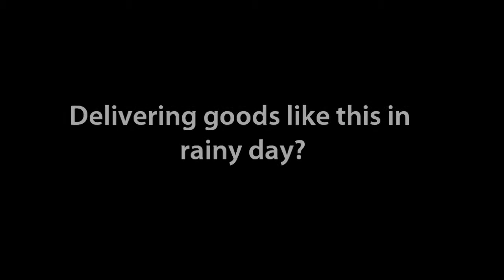Raining? No Worry!! Drive Fit 4x4 Canvas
Raining days?! Worry about your goods delivery? Install Drive Fit 4x4 Canvas for your pickup truck now!
Drive Fit Canvas "Elite" spec with the "Double-Layer-Lock" (heavy duty #10 zipper + copper buttons) which helps to prevent the rain water leaks into your cargo bed and minimized your goods getting wet.